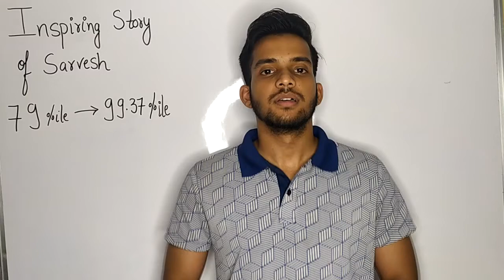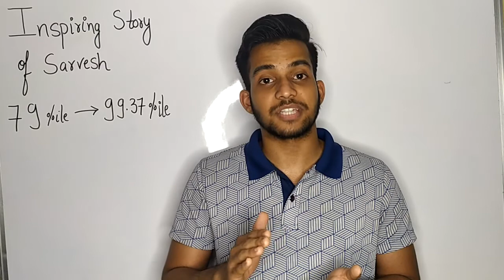Inspiring Story Of JEE MAIN 2021 Aspirant | 79 to 99.37 Percentile JEE Motivation